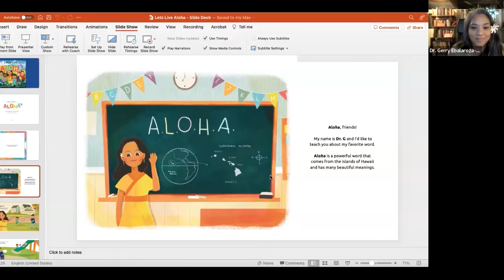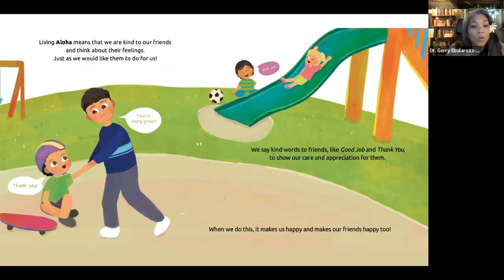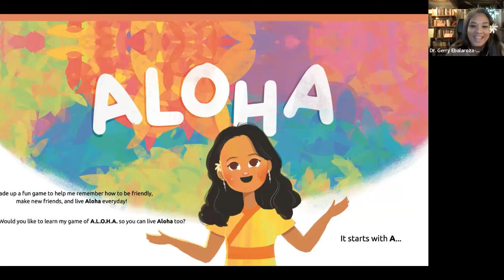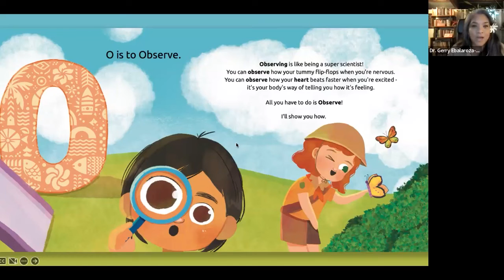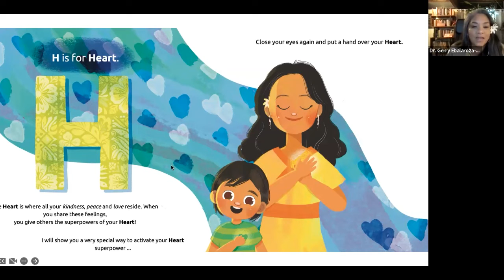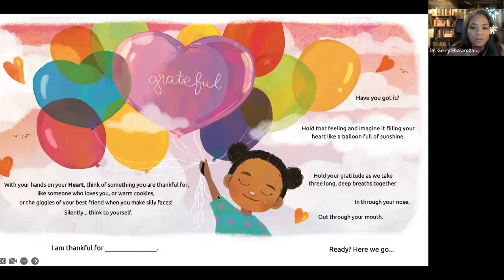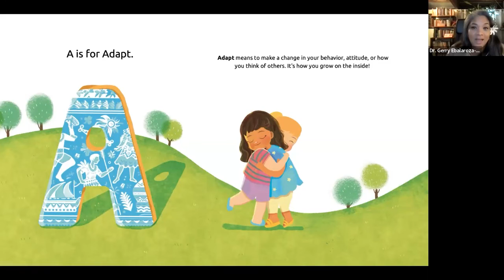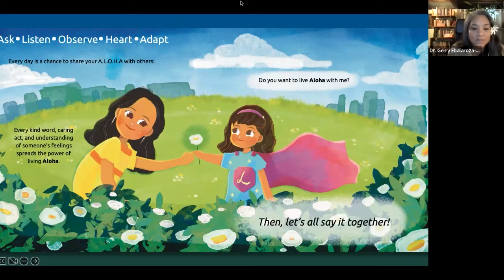Let's Live Aloha with Dr. G - World Read Aloud Day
Take a moment to enjoy a story being read to you ~ Dr. G shares the children's book she wrote that teaches the social-emotional tools for Ask + Listen + Observe + Heart-Focus + Adapt - A.L.O.H.A. The tool is designed for readers big and small! We hope you enjoy the story.

Click the link and sign up to receive a free 11X17 Poster of The Guiding Principles of Aloha

If you're interested in engaging with powerful tools for communication and change management, check out Dr. Gerry Ebalaroza-Tunnell consulting company and set up a Free 30 minute consult.

Give a little Aloha and become a contributing member to the work I do. All proceeds some to this podcast.

The Evolution of AloHā Podcast is produced by Plowline Media Productions